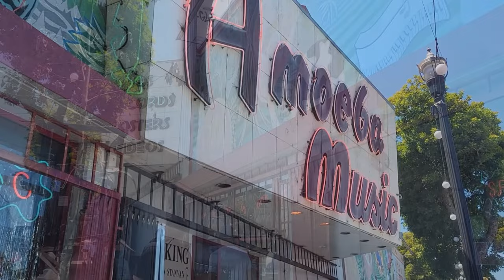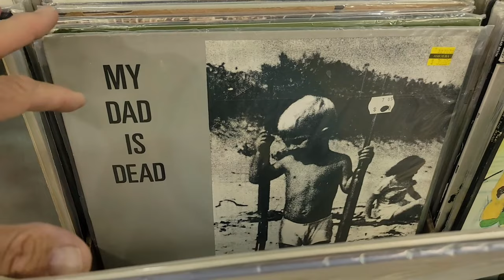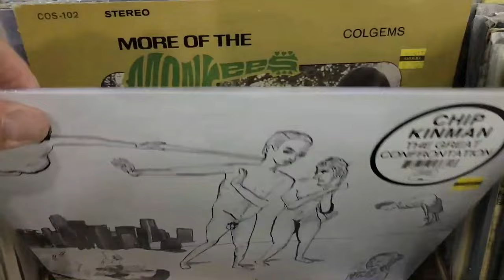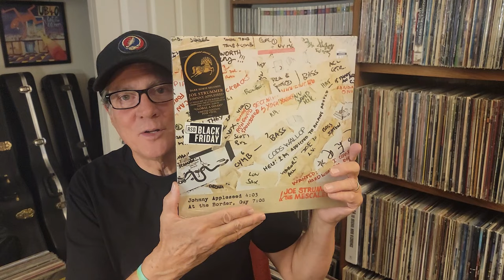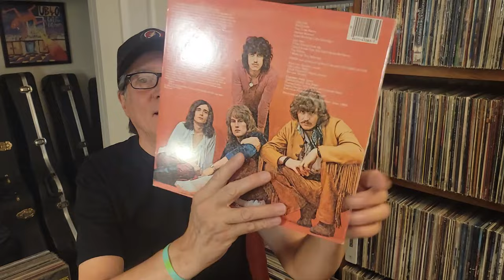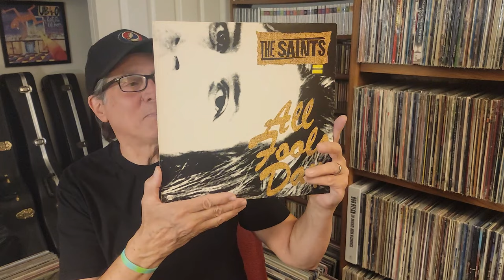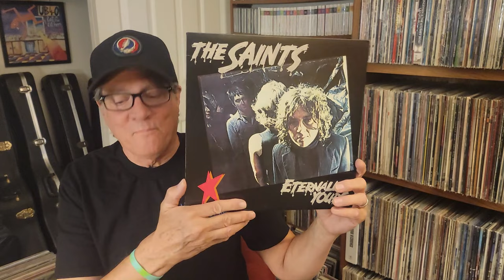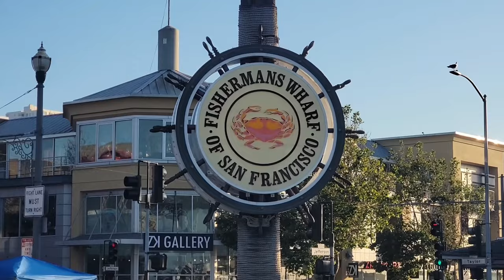Amoeba Music On Haight Street # San Francisco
A Trip To "The City' To Shop At Amoeba Music At Haight Street & Stanyan Near The East End Of Golden Gate Park.